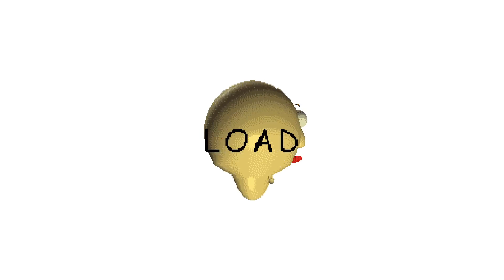Baldi's Basics With 1000 Notebooks!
Can you get them all?

Baldi's Basics With 1000 Notebooks! by Baldi VR Games